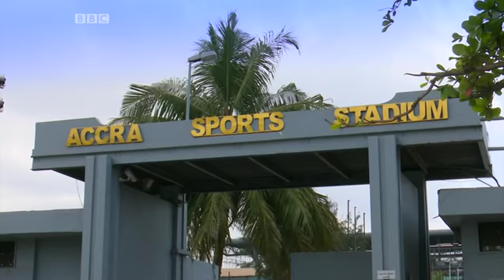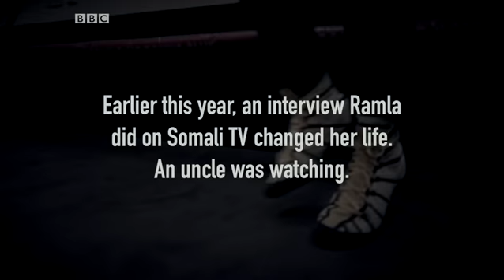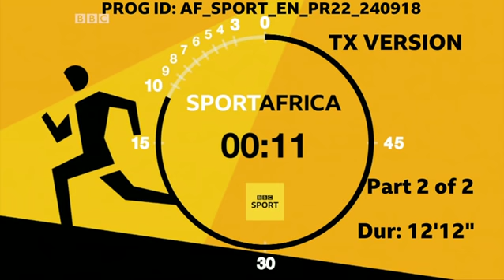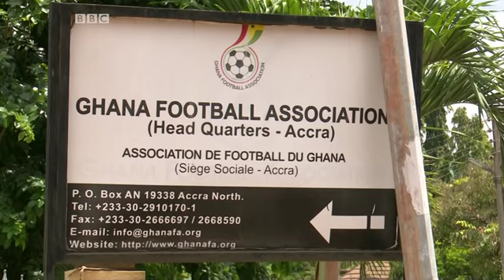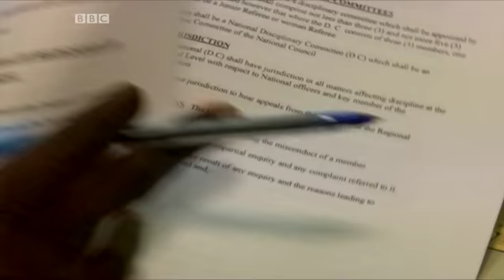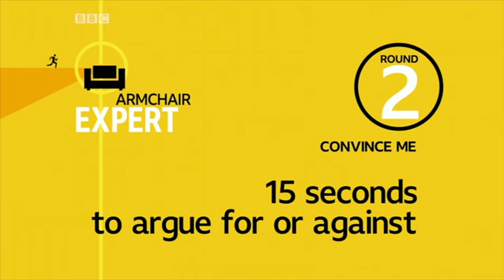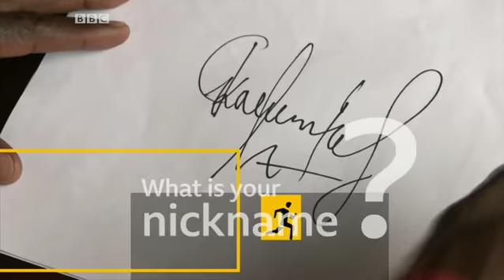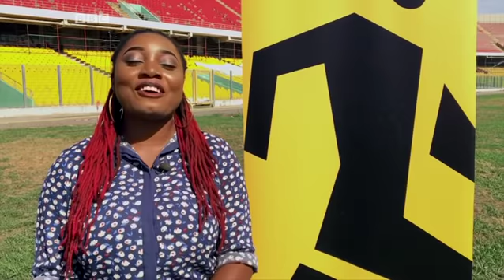BBC Sport Africa - FULL EPISODE 22 (GHANA SPECIAL)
BBC Sport Africa Episode 22 explores the brave, the fun and the myth-busters.

Clip starts from 1:00